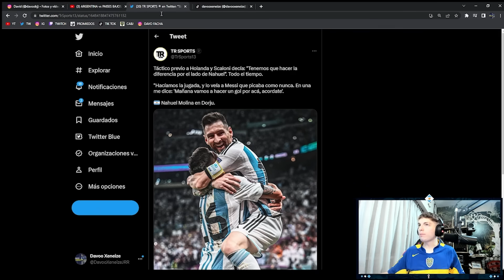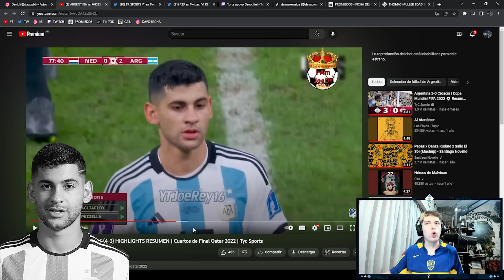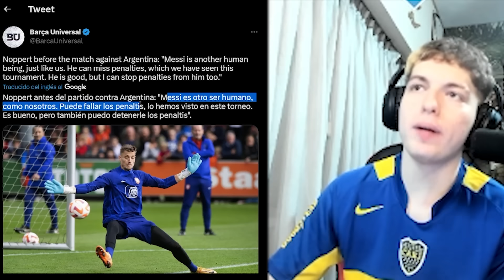REACCION AL ARGENTINA 2 (4) PAISES BAJOS (3) - CUARTOS DE FINAL DEL MUNDIAL QATAR 2022